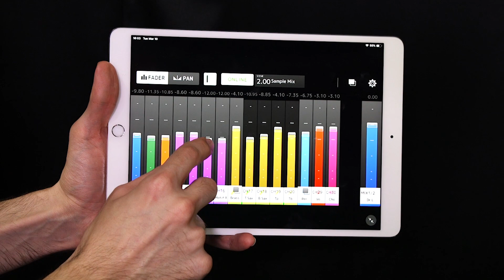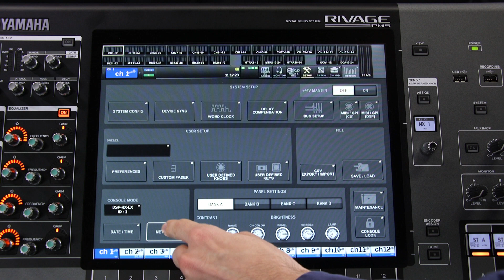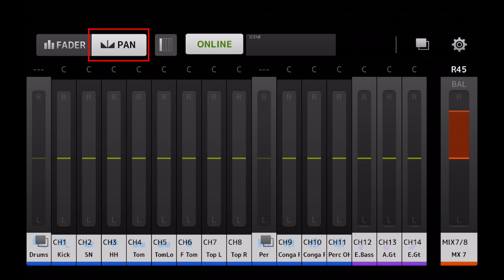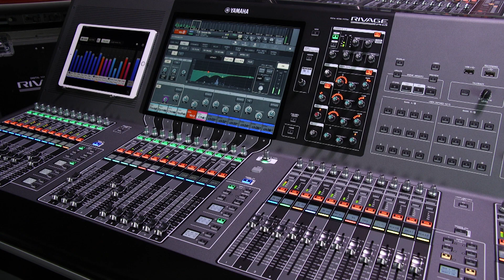Yamaha RIVAGE PM Feature Vlog – MonitorMix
MonitorMix is a smart device app for Apple and Android, that helps both performers and sound engineers. It allows the singers and musicians to adjust their own listening levels for all the channels being mixed, directly from a device in their pocket or resting on their music stand. Check the video for more details!

The subtitles are available in the following languages:
English, 中文, Español, 日本語, Deutsch, Français, Русские, 한국어

You can find out more about RIVAGE PM series.